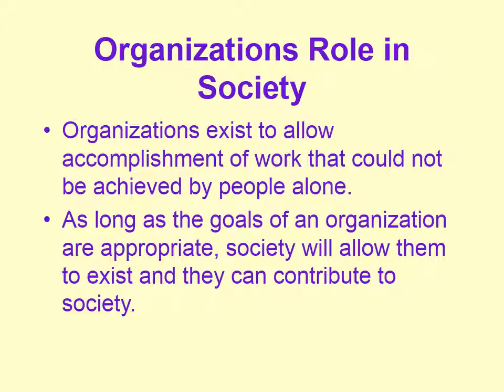Full Course Assignments GCU MIS 600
MIS 600 Full Course Assignments GCU
MIS 600 Topic 1 Envisioning an Analytics-Driven Organization Paper
As discussed in the readings for this topic, there are several elements that affect the success of an analytics-driven organization. Some of the elements include people, systems, or other resources. For this assignment, you will analyze your current